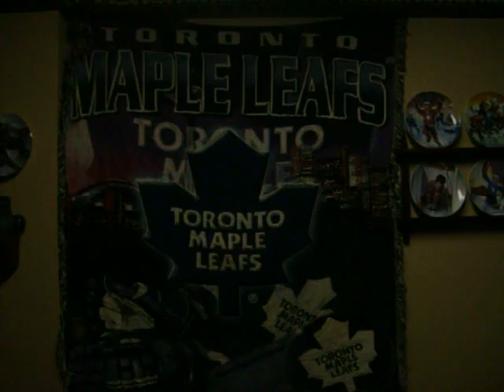Poker on my sports shows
it's not a sport